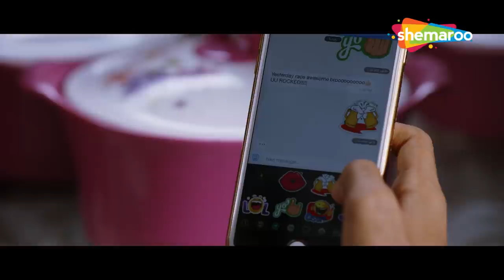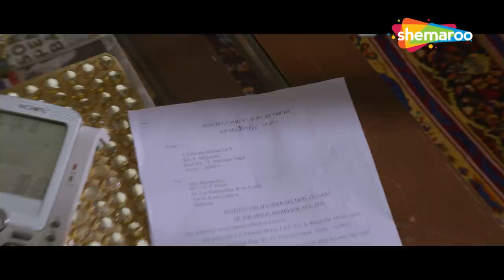Meen Kuzhambum Mann Paanaiyum Tamil Hindi Dubbed Movie - Prabhu - Kalidas Jayaram - Pooja Kumar